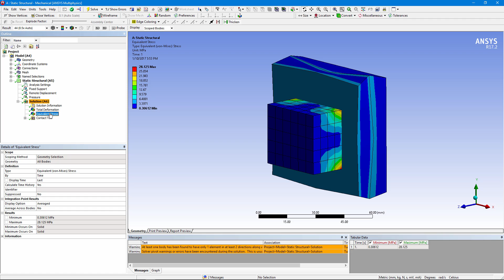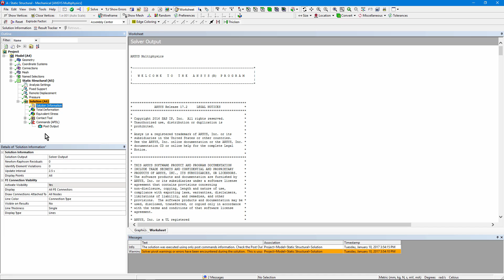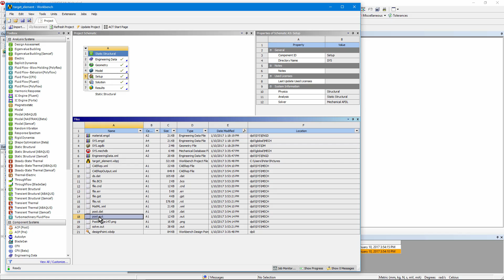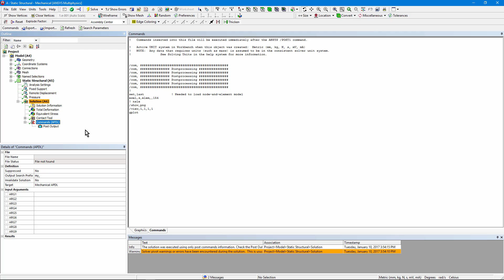Integrating APDL Post-Processing Commands in Ansys Workbench Mechanical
Enhance your simulation analysis by learning how to incorporate Ansys Parametric Design Language (APDL) post-processing commands into your Ansys Workbench Mechanical models. This tutorial provides a step-by-step guide to adding custom APDL scripts to extract detailed results and perform advanced post-processing tasks, offering greater control and flexibility over your simulation outputs.

Key Topics Covered:
- Introduction to APDL and its applications in post-processing
- Accessing the command snippet feature in Ansys Workbench
- Writing and inserting APDL commands for result extraction
- Executing APDL scripts within the Workbench environment
- Tips for debugging and validating APDL post-processing commands

Note: This video was published several years ago; while the core concepts remain valuable, some interface elements may have evolved in newer versions of Ansys Workbench Mechanical.